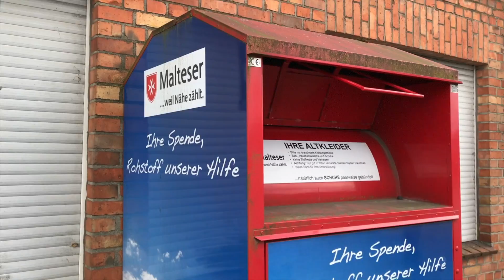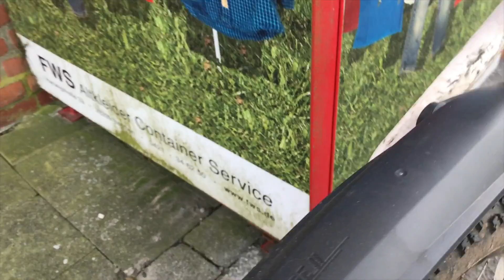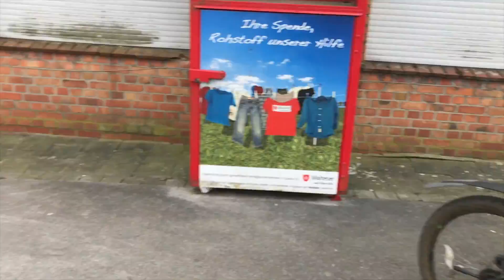Обзор Bulls Sharptail 2 Disc 29 найнер для комьюта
Армада ссылок на всякие велосипедные магазины, если ты всё равно хотел что-то там купить, почему бы не использовать данные ссылки:

На iHerb код - DAV1800 так выплату в размере 252 евро сколько-то центов я получил, успел потратить 150 из них, потрачу остаток и будет отчёт, на выходных думаю сотню разобью, будет конкурс. Вы супер, благодарен всем, кто использовал и продолжает использовать данный код. Пожалуй лучший группсет для шоссейника